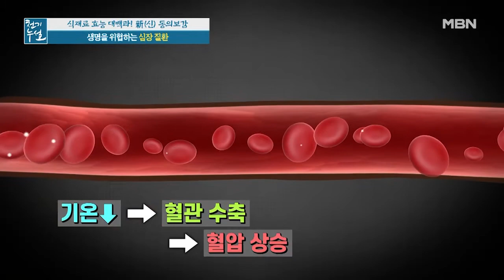소리 없이 찾아온 질환! 심장 건강 지키는 방법은? MBN 211105 방송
소리 없이 찾아온 질환! 심장 건강 지키는 방법은?